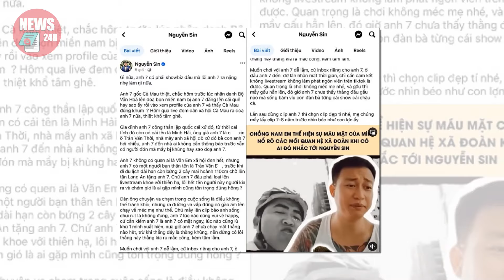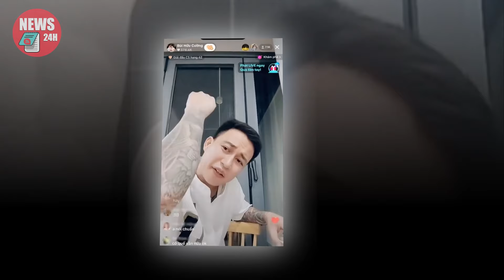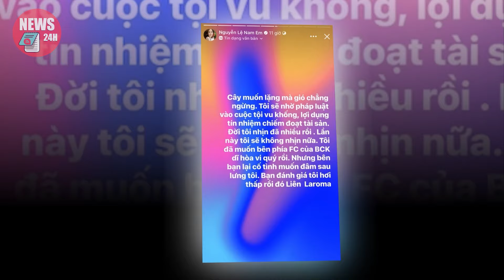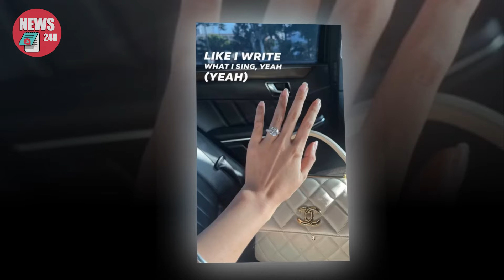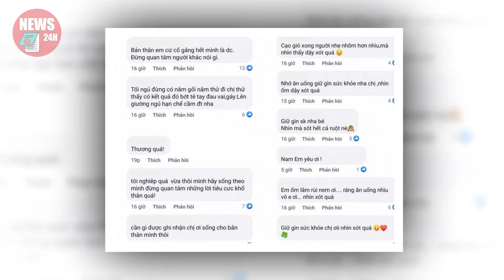Thêm một nghệ sĩ Việt rất nổi tiếng bất ngờ chửj Nam Em cực xấu hổ